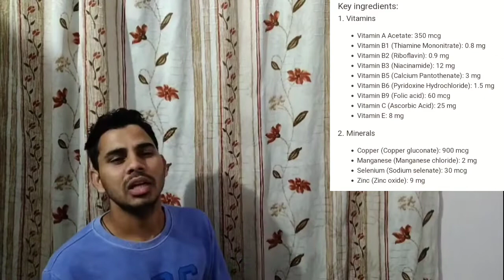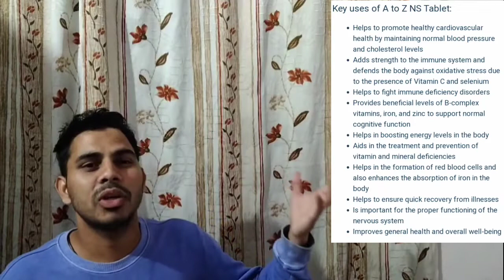🧫Multivitamin, Multimineral Antioxidant and Methylcobalamin Tablet(Neutraceutical)💪🩸By: M.Ali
Hy friends 🙏

I am M.Ali Welcome to you on my YouTube channel Pharma Warrior hub

About Vedio 👇

Title- 🧫Multivitamin,Multimineral Antioxidant and Methylcobalamin tablet💪🩸

In this video we will discuss about the Multivitamins,Multimineral Antioxidant and Methylcobalamin Tablet review.

In this video we will discuss about products

# Key of ingredients

Side effects

About Cost and So on...

This video is so important for Health I hope you will like this video and please like subscribe and share and don't forget press the bell icon and never miss an update 🙏

By:)M.Ali